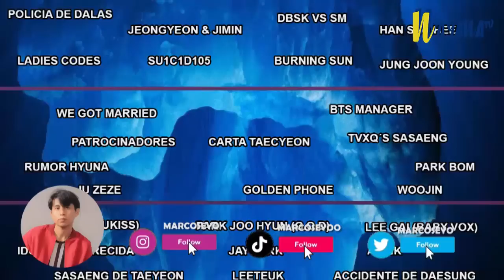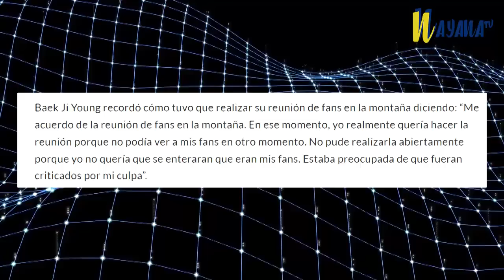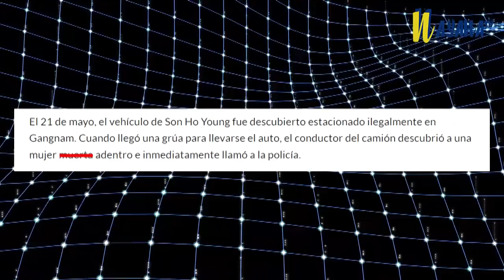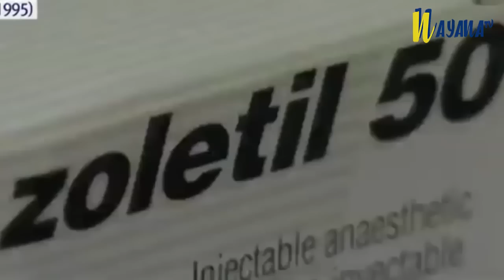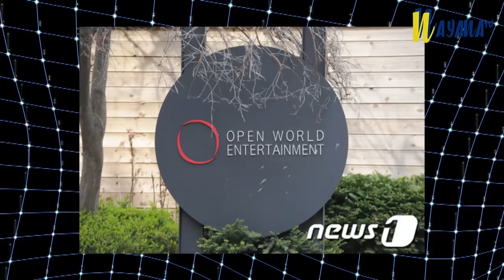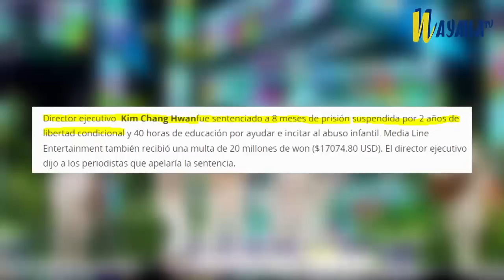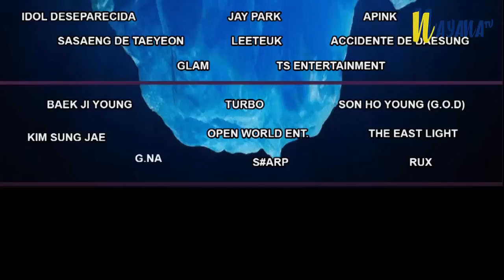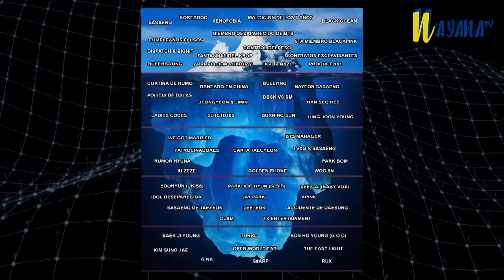ICEBERG DEL KPOP PARTE 5